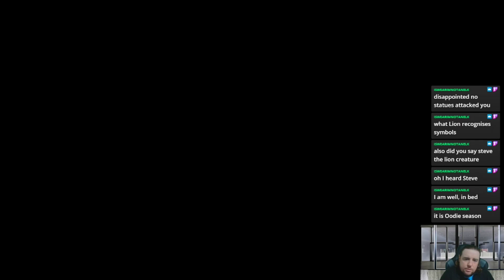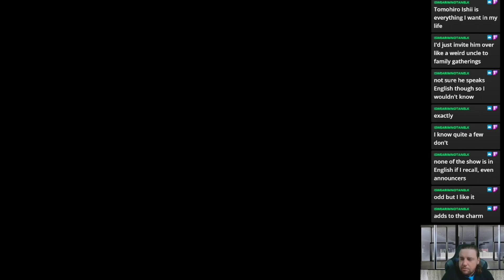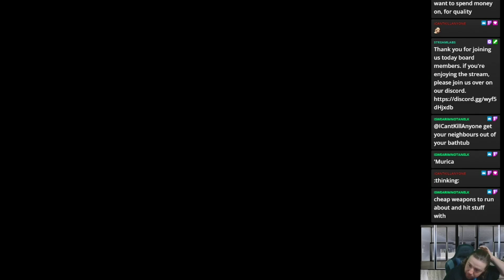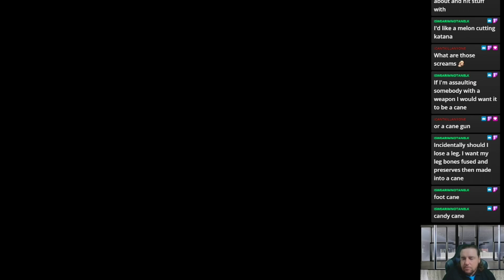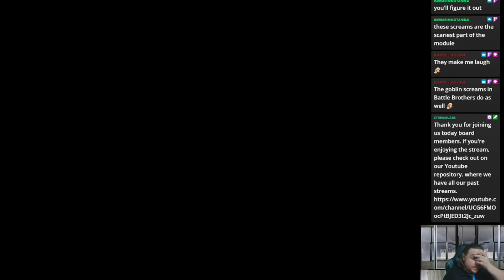Dark Souls 2- what is up with these ice ninja cultist people?